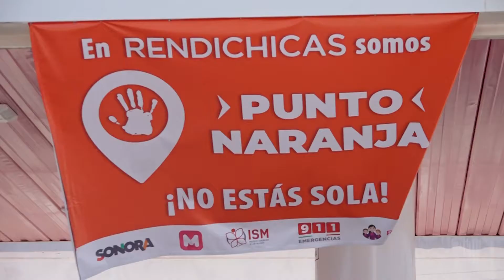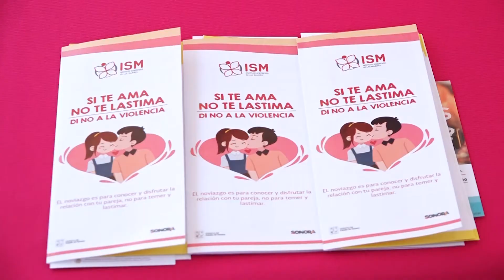PUNTO NARANJA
NO TENGO LOS DERECHOS DE ESTE VIDEO
210325 N FT BH